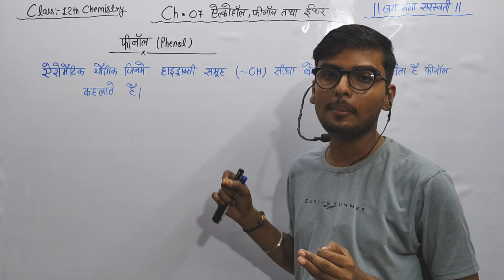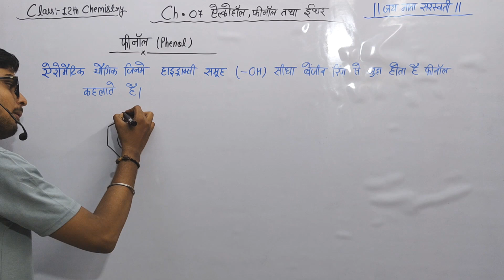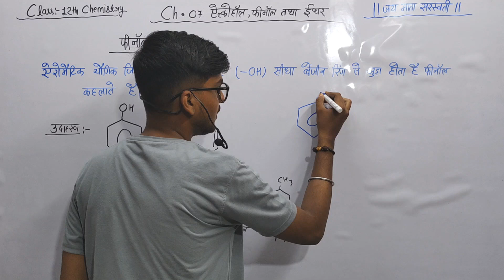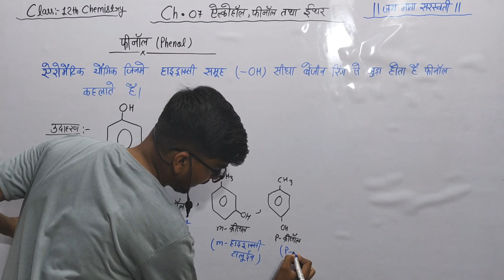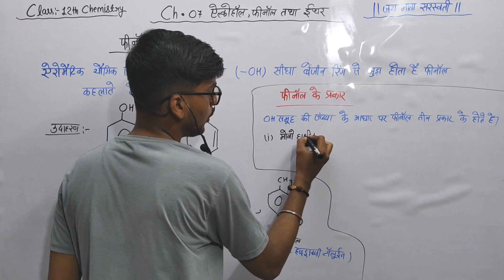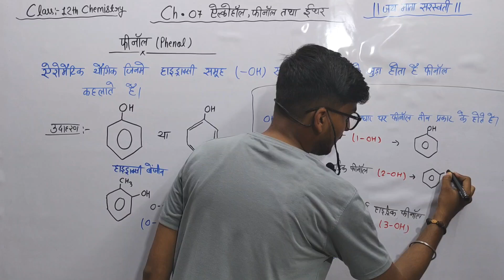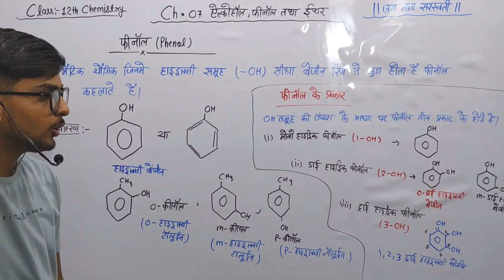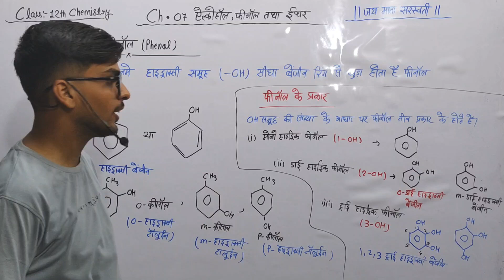फीनाल क्या है,फीनाल के प्रकार/मोनोहाइड्रिक,डाईहाइड्रिक तथा ट्राईहाइड्रिक फीनाल/alcohol,phenol,ether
Hlw friends

Is video me apko class 12th chemistry jisme apko bhut jyada hi most important topic
Btaya gya hai

फिनाल कितने प्रकार है
फिनाल क्या है
iupac नामकरण /फीनाल के विभिन्न प्रकार की यौगिको का नामकरण
आईयूपीएसी नामकरण alcohol ka iupac namkaran एल्कोहल फीनाॅल तथा ईथर 12th chemistry
ऐल्कोहॉल का विरचन
ऐल्कोहाल,एल्कोहाॅल की परिभाषा
phenol & ether || एल्कोहलो के रासायनिक गुण
what is phenol
types of phenol,phenolphthalein
phenolicsphenol
phenol kise kahate hain
phenol kise kahate hai
phenol kise kahte hai
phenol kya hai
phenol
phenol ka naamkaran kaise karte hai
phenol kaise banta hai
फिनॉल (phenol) kise kahte hai
phenol kaise banaya jata hai
phenyl kaise banta hai
what is phenol
phenol kise kahate hai? udaharan sahit samjhayiye
finol kise kahate hain
cumine kise kahte hain
phenol ka iupac naam kaise likhen
phenol kya hota hai
cumine process se phenol kaise banaye